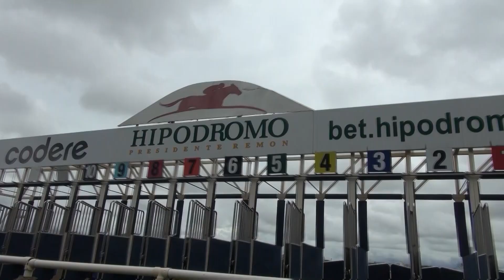RUTA AL CARIBE 2023 - Capobolocco primera carta de Panamá para la Copa Velocidad del Caribe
Capobolocco se alza con la victoria en el Clásico Rubén Orillac Alfaro y Rubén Orillac Pérez, evento clasificatorio para la Copa Velocidad del Caribe.
El pupilo del Stud Carmen Cristina fue conducido por el jinete Miguel Martínez y entrenado por Eligio Fito Ocaña. Y cronometró para los 1,200 metros (6fgs.) 1.11.3

En este evento clasificaron 6 ejemplares que representarán a Panamá en la Copa Velocidad del Caribe:
- Capobolocco
- Tomasito
- Royal Spirit
- Elena de Troya
- Mister Martini
- Consultor